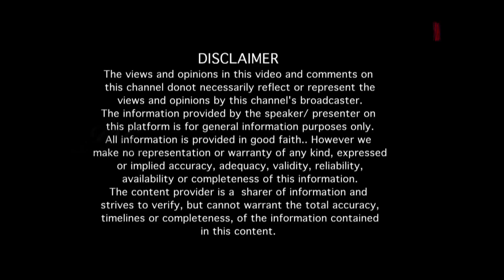"ನಾನು ಬದುಕಿದ್ರೆ ನಿನ್ನನ್ನ ದೊಡ್ಡ ಕಲಾವಿದ ಮಾಡ್ತೀನಿ ಅಂದಿದ್ರು" ಶ್ರೀ ವಿಶ್ವನಾಥ್ ಅವರ ನೂರೊಂದು ನೆನಪು (Part 2)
Senior actor and villain of Kannada, Tamil, and Telegu film industry Sri.Vishwanath's interview

EDITOR : Venkatesh.S
NOORONDU NENAPU MUSIC : Abhiman Roy
NOORONDU NENAPU LYRICS : Raghuram